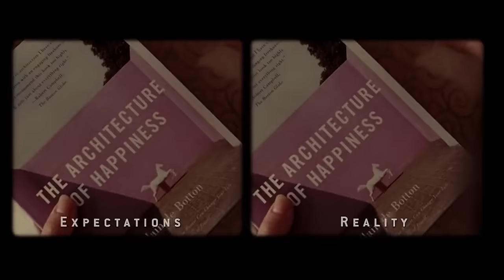Why I Love 500 Days of Summer - Meant To Be Separated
Looking at the themes of fate, separation, and the individual, in (500) Days of Summer.

WRITING PAGE:
@wordsbysage on Twitter and Instagram

SPECIAL THANKS:
Ierdan
Crawford Evans
Soaperano
Cryanide
Daniel
Drag Harlen
Eryc Rogers
Gabriel Maximus
James Gough
Jeremy Pike
Anthony White
Nicholas A Legros
Kinnikinnik
Fooosh
Max Achterweust
Nightbringer
ggrindy
Bryan Quinones
Phill Bannion
Justin Brannon
Jackson Yancey
Isaac Ferguson
Shea Shea
Zeb West
Saleh Sallum
Josiha Atkinson
Christian Fox
Thomas Williams
David Pfeifer
Timothy O Ajao
Alejandro Estrada
Bryce Turner
Jorge Palafox
Scott Wagar
Yousof Alsaidi
Brian
Einar Berge
Colleen West
Avalon_One
Ruaridoll
Debo Gbaks
Marley Robinson
D-Fly
Hursh Patel
CHarlie B
Thomas Coogan
Christian Hartman